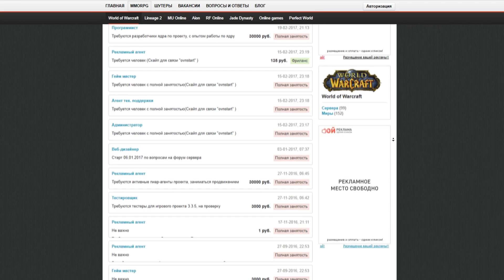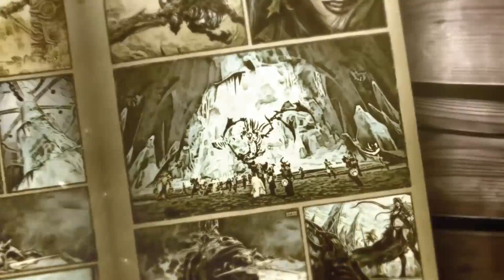World of Warcraft - Сколько стоит создать сервер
Сколько же будет стоит создать свой пиратский сервер вов?

Безусловно тут не учтено множество факторов, но если вы ходите сделать Конкурент-но способный сервер, то прийдеться выложиться